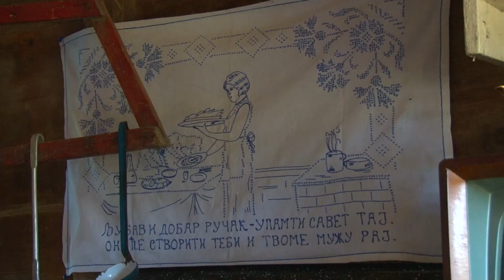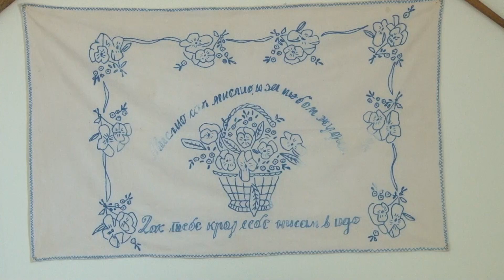Lazarevo etno selo u srcu Mislođina